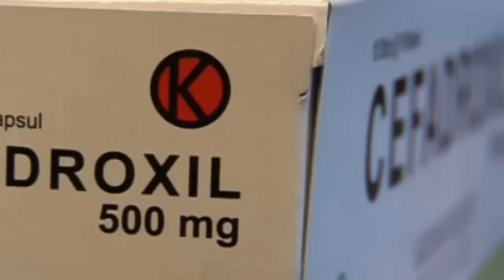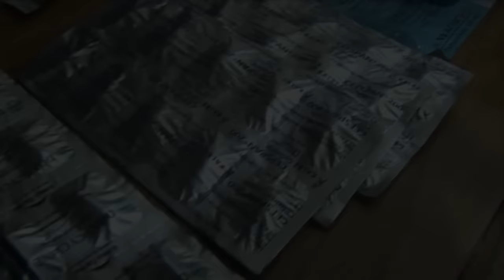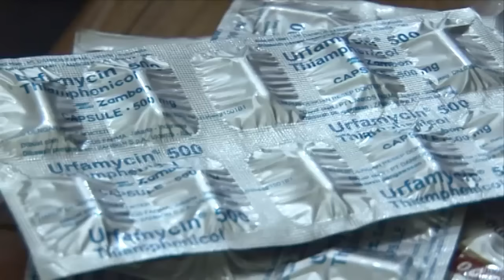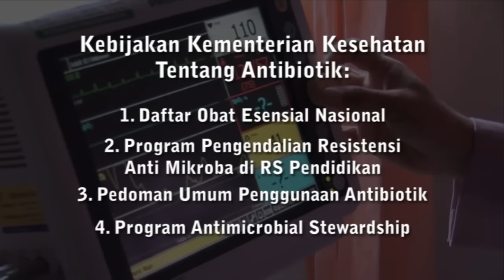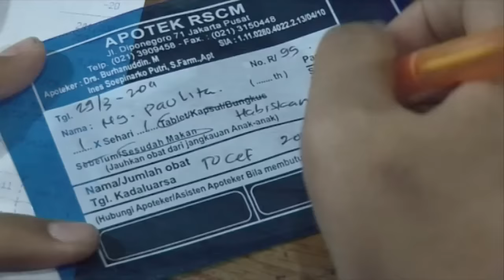Antibiotik: Obat atau Ancaman?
Gunakan Antibiotik Secara Tepat, Untuk Mencegah Kekebalan Kuman